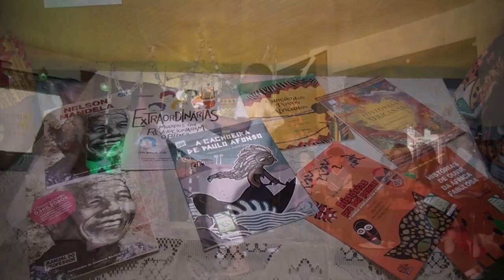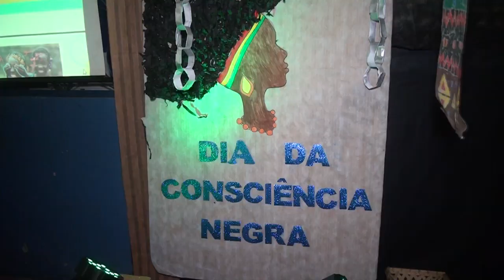DIA DA CONSCIÊNCIA NEGRA COLÉGIO MURILO BRAGA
Copyright@2023

Compartilhe !!!

REPÓRTER: ADONIAS SOARES E LÉO SOUSA
EDIÇÃO DE IMAGENS: ISRAEL DELAMARK
APRESENTADOR: LÉO SOUSA

2023